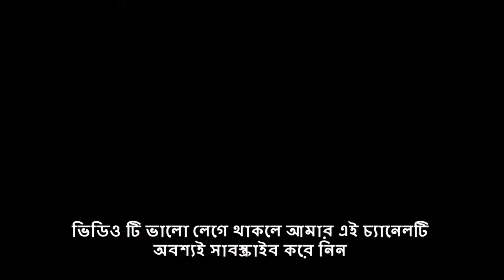খুলনার রূপসা পার্ক || Rupsha Park Khulna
খুলনা শহরের প্রান বলতে সবাই বুঝি রূপসা নদী। এই নদীর পাশই গড়ে উঠেছে একটা পার্ক। খুব সুন্দর বিশেষ করে বিকেল বেলায় এর সৌন্দর্য আরও বেশি থাকে।